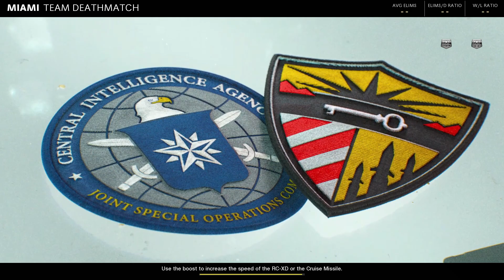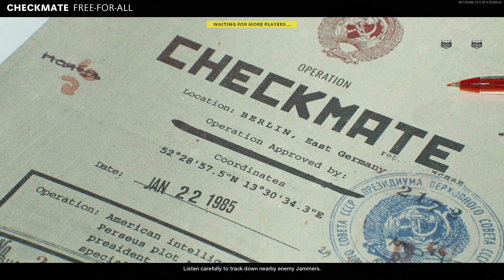Call of duty black ops cold war multiplayer: First session part 7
This is my first session on the multiplayer of call of duty black ops cold war with live commentary